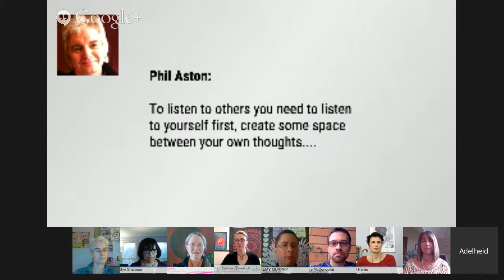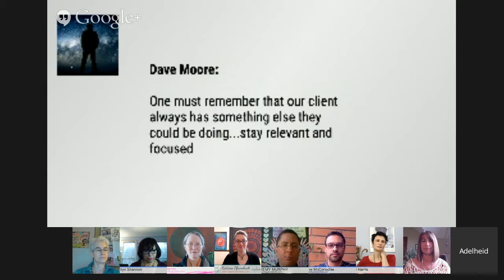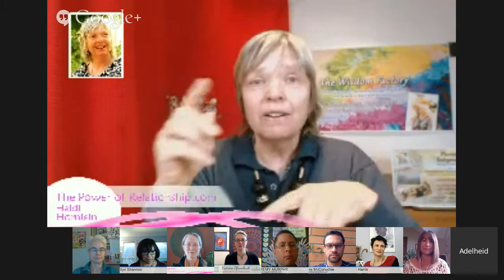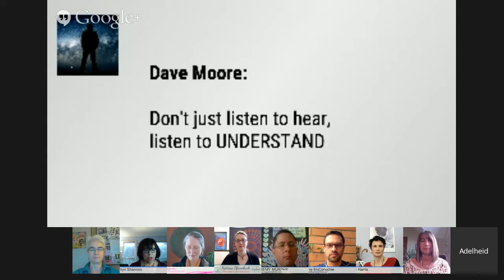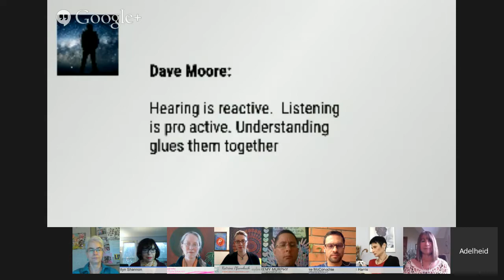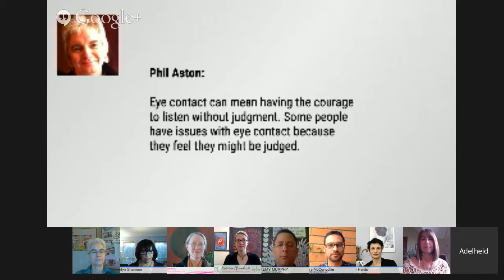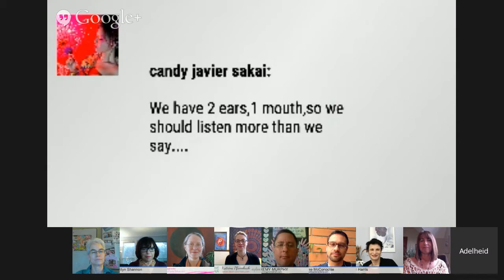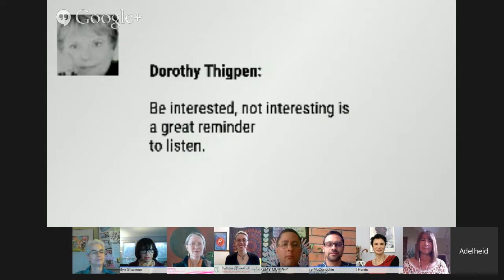SkyWire - How To Be Heard?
Each week on SkyWire   we devote our time to exploring listening on the deepest levels, layers, experiences and meanings.  This week's episode will focus on how to BE HEARD.  How do we encourage conversations around us to go deep so that we have a chance to be understood by the people in our lives. Tune in and meet our existing panel as well as some new friends. Everyone's participation really matters to the  whole.